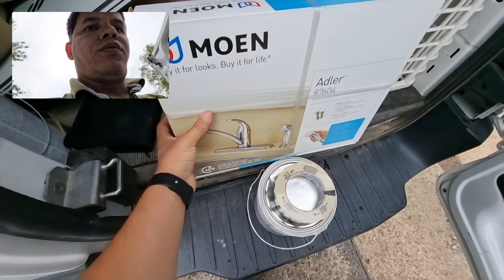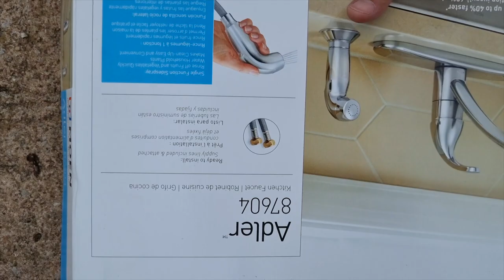Amerikada ev tamirati yaparak yarim saatte $150 kazanmak